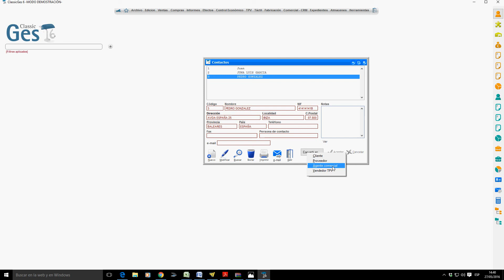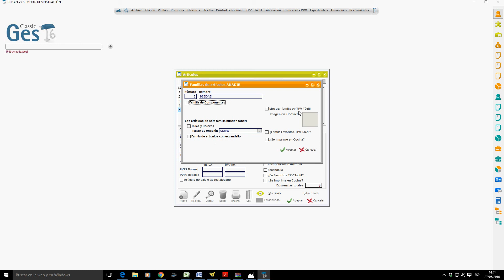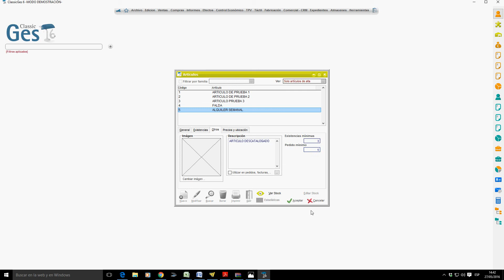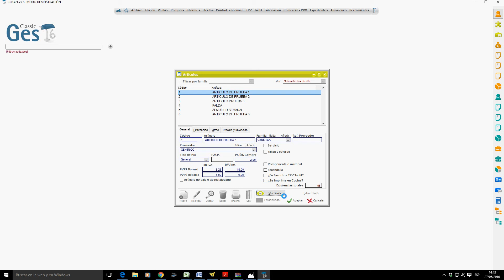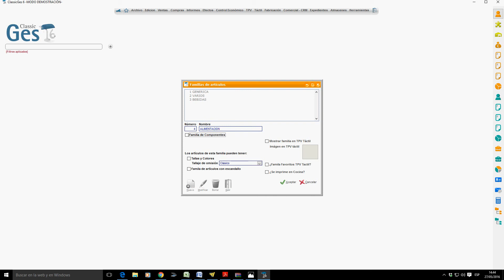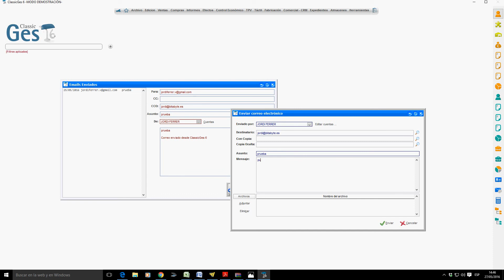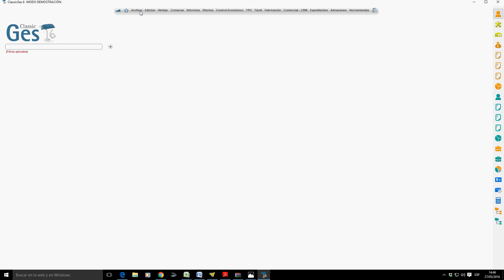TUTORIAL CLASSICGES 6.0 VIDEO 2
FUNCIONAMIENTO DE CLASSICGES VIDEO 2